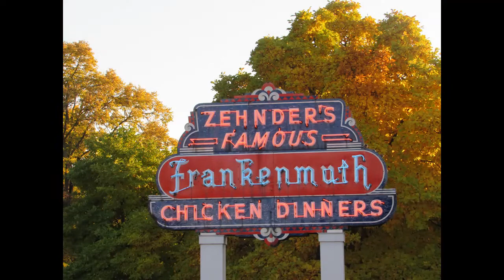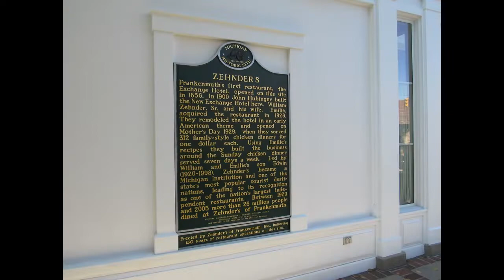Frankenmuth Michigan 10/22/2022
This is some pictures of our trip to Frankenmuth Michigan.